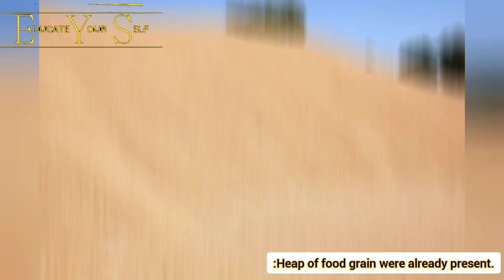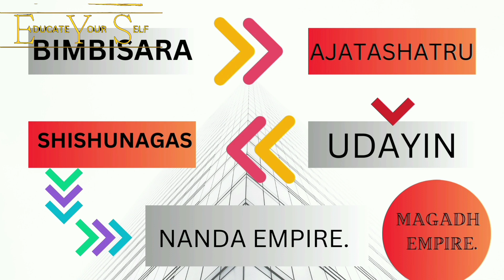Chapter - 16 || Rise of magadh Empire under bimbisara || ancient history of nanda empire by E Y S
E Y S (EDUCATE_YOUR_SELF)
विकसित करले समझदारी भाग के आयेगी राजकुमारी !

E Y S as the name suggest educate your self . Our motive is to educate people free through the youtube platform . Everyone who had fire inside them who think i will do something great and crazy . He / she is in a right place . We welcome you heartily ♥️ in our community. Hope you also enjoy the free knowledge and had a great journey ahead . I personally wish you very very best for the future .E Y S educate yourself
Thanking youtube like creator

Dear YouTube,

I wanted to take a moment to express my gratitude for providing me with a platform to showcase my creativity and share my passions with the world.

As a content creator on YouTube, I am constantly inspired by the support and engagement from my audience. It's amazing to see how my videos have impacted and entertained so many people from around the world.Title: Rise of Magadha Empire: How it Became One of the Most Powerful Dynasties of Ancient India

Description:

In this video, we explore the fascinating history of the Magadha Empire, which emerged as one of the most powerful dynasties of ancient India. We will delve into the political, social, and cultural aspects of the Magadha Empire and understand how it became a major political force in the Indian subcontinent.

We will start by tracing the early history of Magadha, from the Vedic period to the rise of the Haryanka dynasty. We will then focus on the Mauryan dynasty, which is often considered the golden age of the Magadha Empire. We will discuss the life and achievements of the famous Mauryan emperor, Ashoka the Great, and his role in the spread of Buddhism across the Indian subcontinent.

We will also explore the economic and military power of the Magadha Empire, including its advances in agriculture, trade, and warfare. Additionally, we will look at the cultural and artistic achievements of the Magadha Empire, including the development of literature, music, and dance.

Join us on this journey through ancient Indian history as we uncover the secrets of the rise of the Magadha Empire and its lasting impact on the Indian subcontinent#AncientHistory